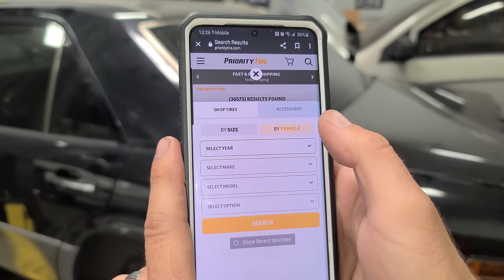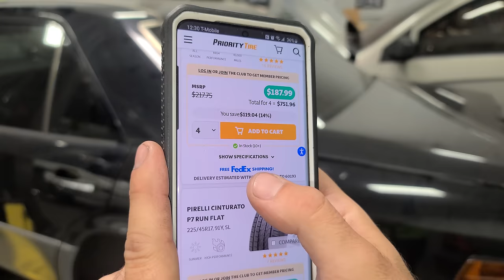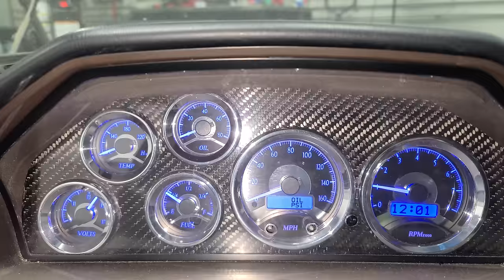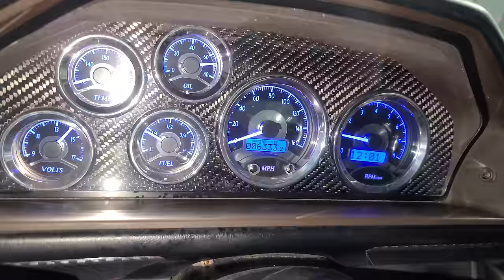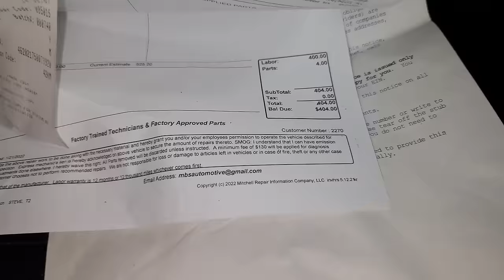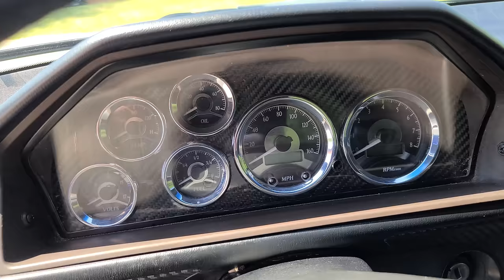I Finished EVERYTHING On My LS Swapped Mercedes Turbo Diesel! Best Of All Worlds!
Shop for top-tier and budget tires alike at Priority Tire! They have been in business for over 15 years and guarantee professionalism and exceptional online tire prices.

In this video, I fixed and finished everything on my LS Swapped Mercedes Turbo Diesel. We go from mechanical to cosmetic in this one and the car turns out perfect.

Buy One Get One sale from Avalon King. Complete Armor Shield IX DIY Ceramic coating kit!

Everything car-related I recommend from Amazon!